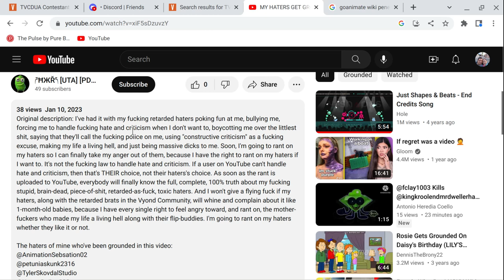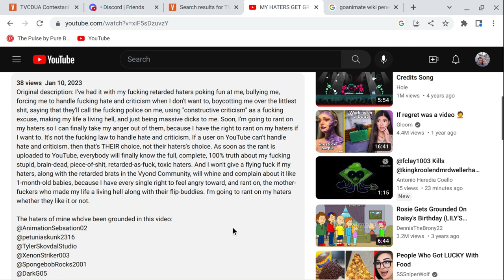Making Fun of Jonah Campbell for Not Handling Hate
"FUCK YOU MY HATERS!! FUCK YOU!!" -Jonah Campbell 2023